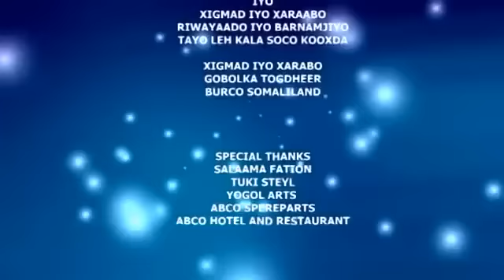MAJAJILAYSTE GURI BARWAAQO IYO ABWAAN CABDIRAXMAAN HELLO QOSOL HD